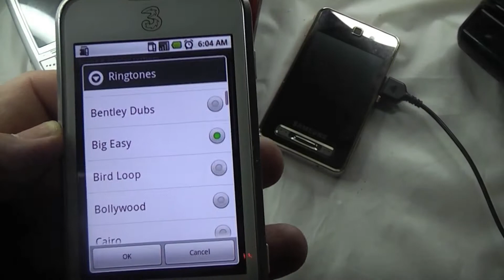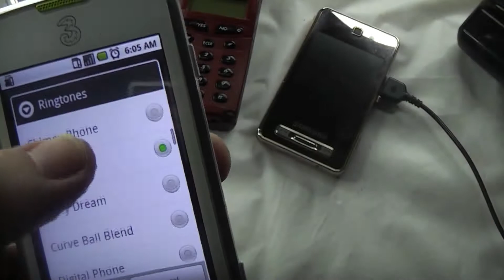Samsung GT-i5700 (Galaxy Lite) Mobile Phone Ringtones (PT1). 108 Seconds of Side by Side Ringtones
Listen to 108 Seconds of Side by Side Ringtones from the Samsung GT-i5700 (Galaxy Lite) Mobile Phone - Released in 2009.

It tells YT I'm making half entertaining and informative videos 😎

Get a Samsung GT-i5700 (Galaxy Lite) mobile (ad - If you make a purchase, this can result in this site earning a commission)